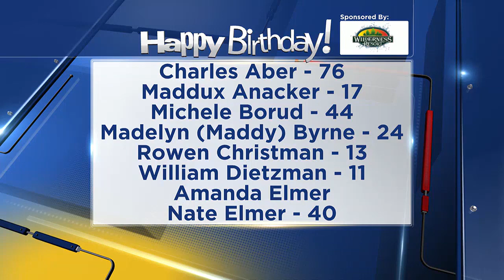Birthdays for Friday, October 20